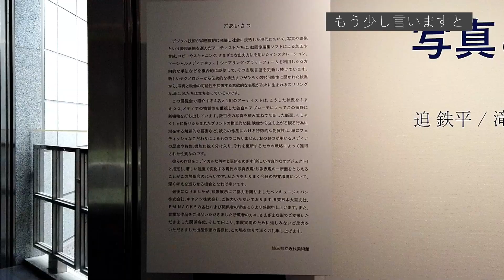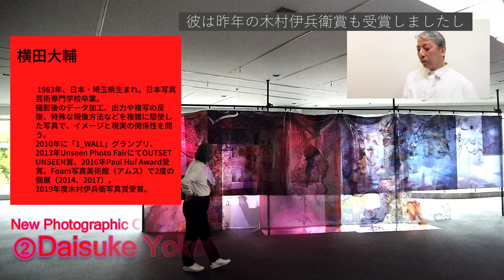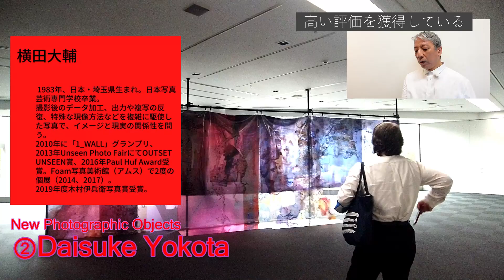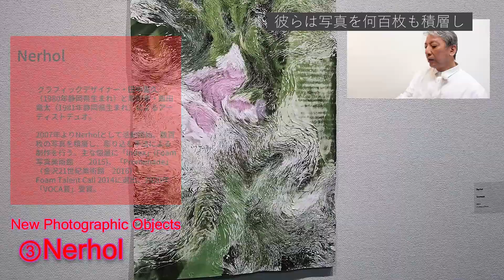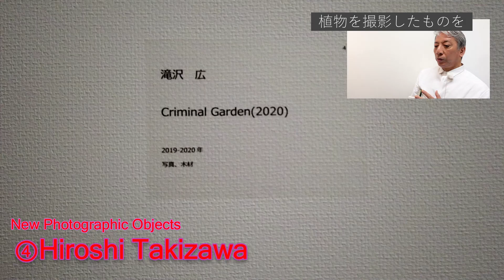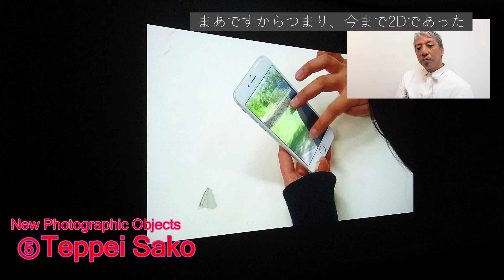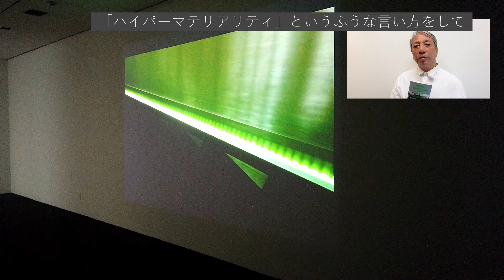【Exhibition】いま最も注目される現代写真アーティストが集結！牧野貴・横田大輔・Nerhol・滝沢広・迫鉄平｜コンテンポラリーアート・写真・映像・埼玉近代美術館・写真と映像の物質性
アートプロデューサー後藤繁雄がレポートするコンテンポラリーアート。

Art producer Shigeo Goto reports on contemporary art. In this channel, he introduces remarkable contemporary artworks and the next trend in the art world as he travels around international art scenes.

埼玉近代美術館で2020年9月6日まで開催中の展覧会「New Photographic Objects 写真と映像の物質性」をレポートしています。
今最も注目される日本の現代写真アーティストたちが集まった展覧会、必見です！

2:14 牧野貴 Takashi Makino
3:45 横田大輔 Daisuke Yokota
6:15 Nerhol
8:16 滝沢広 Hiroshi Takizawa
9:59 迫鉄平 Teppei Sako

①牧野貴 Takashi Makino
1978年、日本・東京生まれ。映像作家。日本大学芸術学部映画学科卒業後に渡英。2004年より自身の映像作品の発表を開始。自然現象や風景など既存の事物をフィルムやヴィデオなどのフォーマットで撮影し、編集段階でさまざまな操作を行う。2012年のロッテルダム国際映画祭短編部門でタイガーアワード受賞。国際映画祭での受賞歴多数。

②横田大輔 Daisuke Yokota
1983年、日本・埼玉県生まれ。日本写真芸術専門学校卒業。撮影後のデータ加工、出力や複写の反復、特殊な現像方法などを複雑に駆使した写真で、イメージと現実の関係性を問う。2010年に「1_WALL」グランプリ、2013年Unseen Photo FairにてOUTSET UNSEEN賞、2016年Paul Huf Award受賞。Foam写真美術館（アムス）で2度の個展（2014、2017）
2019年度木村伊兵衛賞受賞

③Nerhol
グラフィックデザイナー・田中義久（1980年静岡県生まれ）と彫刻家・飯田竜太（1981年静岡県生まれ）によるアーティストデュオ。2007年よりNerholとして活動開始。数百枚の写真を積層し、彫り込む手法による制作を行う。主な個展に「Index」（Foam写真美術館　　2015）、「Promenade」（金沢21世紀美術館　2016）。Foam Talent Call 2014に選出、2020年「VOCA賞」受賞。

④ 滝沢広 Hiroshi Takizawa
1983年、日本・埼玉県生まれ。
作品の被写体は、経年変化してきた石や岩、コンクリートなどのテクスチャー。プリントを重ね、切断し、折り畳んだり、スキャンや再撮影することによって、重厚で物質的なイメージを創出。主な個展に「figure」（実家JIKKA 2014）、「AVALANCHE/SHEET/DUAL」（rin art association 2017）、グループ展に「VOCA展2019）など。

⑤迫鉄平  Teppei sako
1988年、日本・大阪生まれ。
京都精華大学芸術学部卒業。スナップ写真の技法を応用した映像作品や、複数の瞬間を一枚の写真に畳み込むシリーズによって「決定的瞬間」からの解放を試みる。2015 年「Canon写真新世紀」グランプリ受賞。主な個展に「CHILL TOWN」（VOU 2017）、「FLIM」（Sprout Curation 2018）など。加納俊輔、上田良とのアーティストユニット「THE COPY TRAVELERS」としても活動。